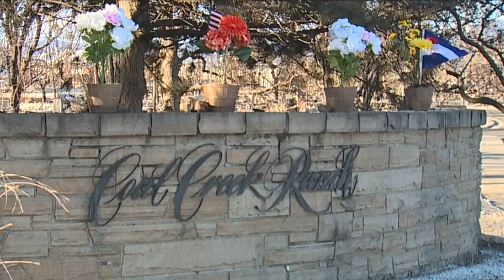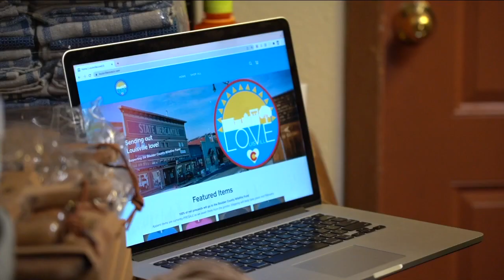Louisville Love: A website designed to help those who lost everything in Marshall Fire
There has been no shortage of support from fellow Coloradans for victims of the Marshall Fire. One Louisville local is using his creative skills to raise money for the people who lost everything.